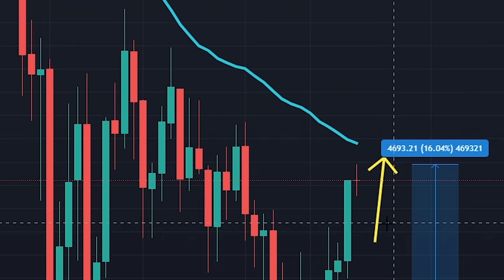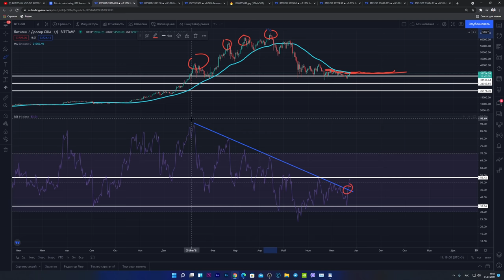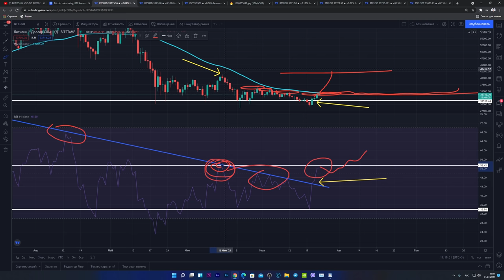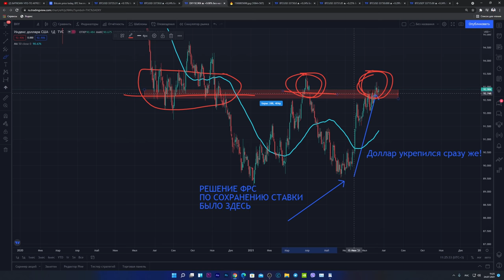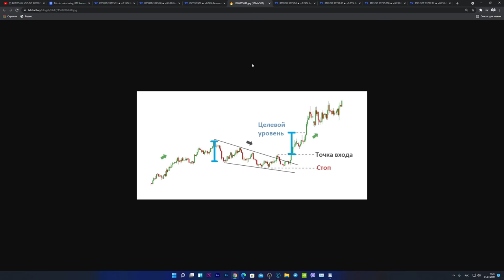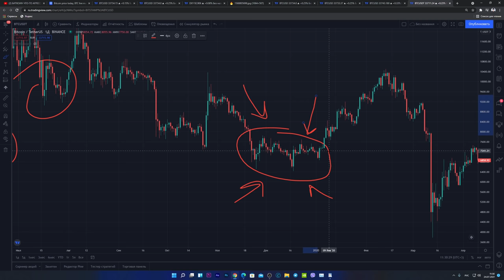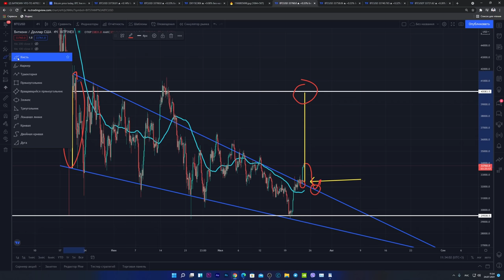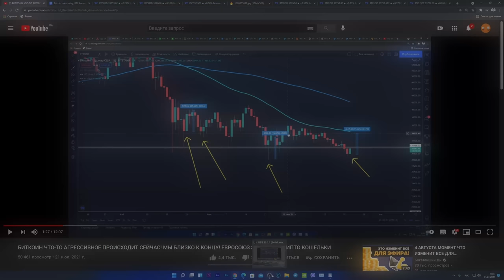БИТКОИН НАКОНЕЦ-ТО ПРОРЫВАЕТСЯ ПРЯМО СЕЙЧАС!!! Но есть 5 условий...